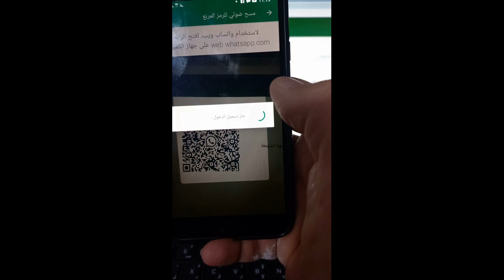كيفية فتح الواتس اب على جهاز الكمبيوتر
رابط الواتس اب على الكمبيوتر